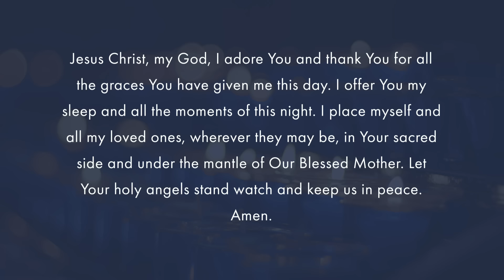Lift Up Your Soul to God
Every night, join Father Joseph Matlak as he ends the day with prayer and reflection. In a few short minutes, Father Matlak guides you in prayer and shares a brief reflection and a thorough examination of conscience providing you with the encouragement necessary to go forward with peace and strength.